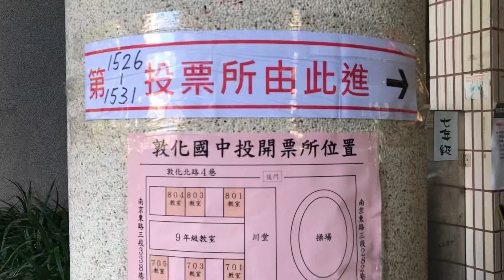2024-01-13 台北市立敦化國民中學「台灣總統選舉 Taiwan Presidential Election」投開票所 Polling Station